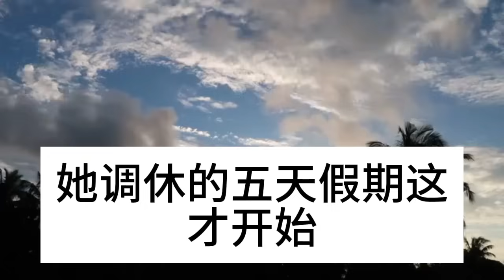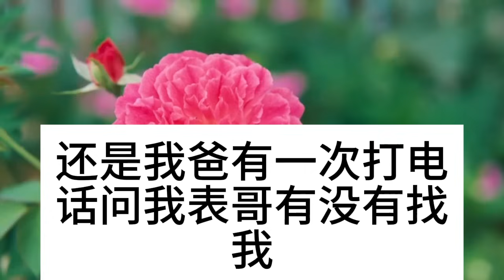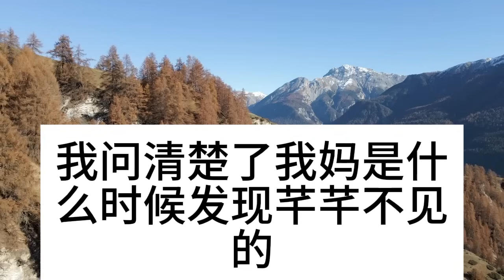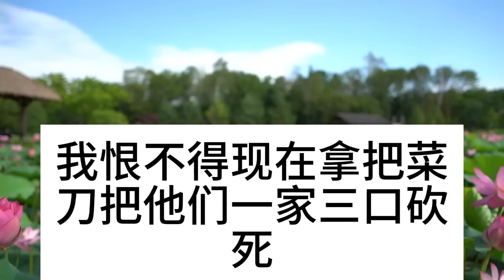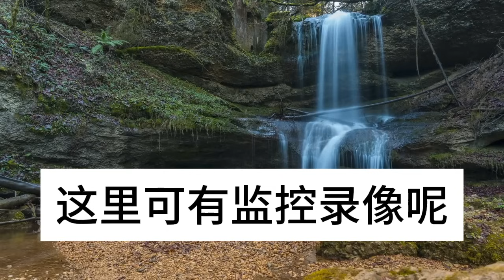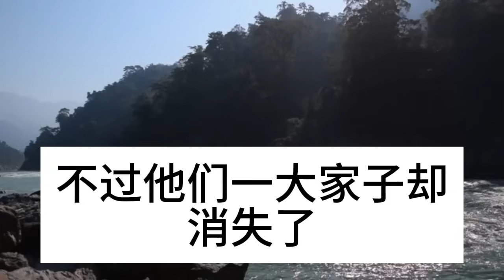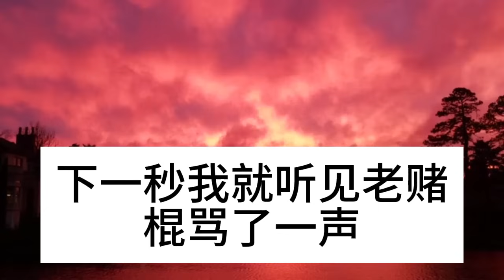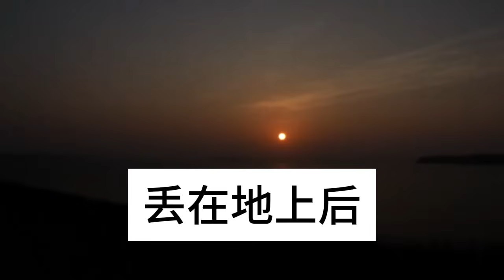將5歲女兒寄養在父母家，這天我提早回來沒通知，不料吃了女兒碗裏餃子後，我當場驚呆臉色大變，隨後我立馬帶著女兒逃離#深夜淺讀